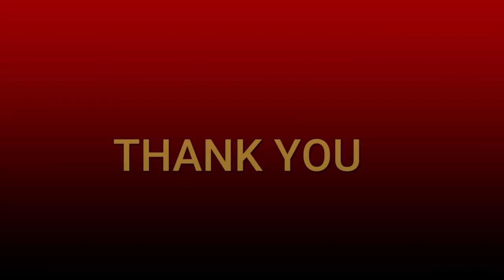FIN IMT Ghaziabad Introduction || English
These students will be working with us on  Digital literacy, Digital inequalities, coaching for project management with Rural Lab staff for the next few months. Their project faculty mentor from the Institute of Management Technology, Ghaziabad is Dr. Amrita Kamalini Bhattacharyya, Assistant Professor, Economic Environment and Policy.  Please join us in extending them a warm welcome with many thanks for their efforts 🙏.
In terms of community outreach - they will be teaching all that they learn to our village rural lab members and the senior members of FIN. Which of the above tasks is going to be most challenging for them?😅 .Only time will tell!

Name of Students, Institute of Management Technology, Ghaziabad (Starting to end):-
1. Chandra Sekharan.S
2. Swetha Ravichandran
3. Chockalingam Harisankar
4. Sabari Santosh S
5. Sivaraman Santhanam
6. Srinathji M
7. Shreyas Seshadri
8. Shrinaath M

What we really appreciate - our rural lab is located in Tamil Nadu - is that they also agreed to do a video of self-introduction for us in Tamil - Here it is!